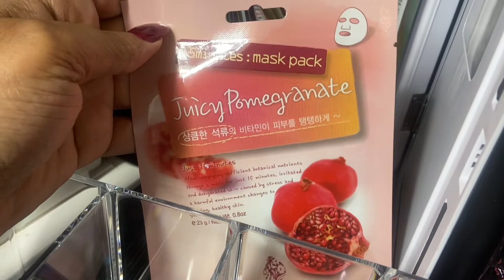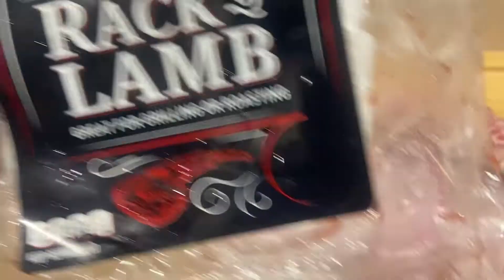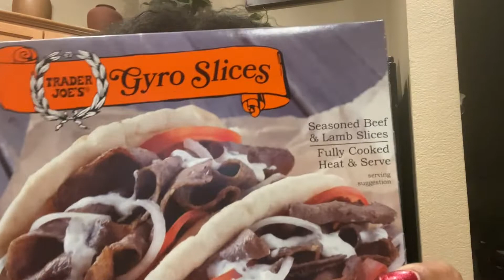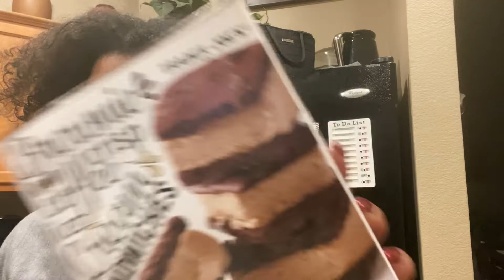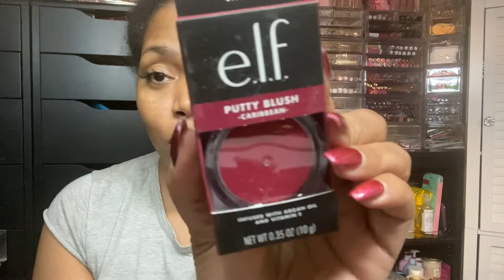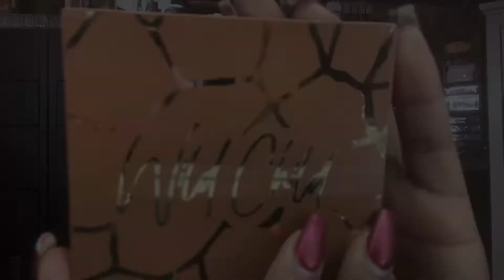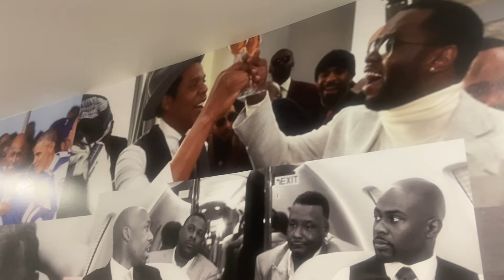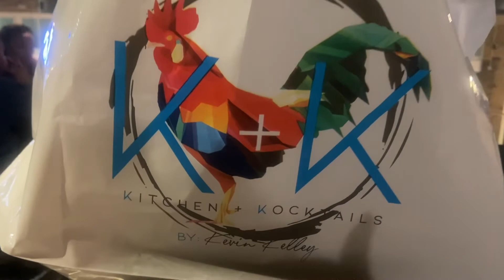WEEKLY VLOG| NATURAL HAIR-FACE MASK- ELF HAUL- GRWM FOR NIGHT OUT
Welcome back to another Weekly Vlog! Hello to all my new friends. This week we start in the beauty room with some self-love time, do a little cooking, there will be several hauls, then we get ready together to go out.